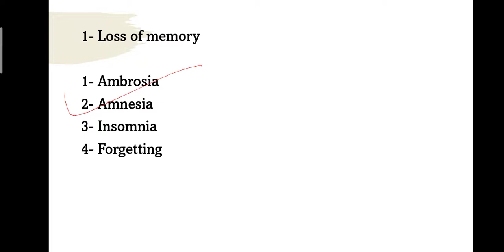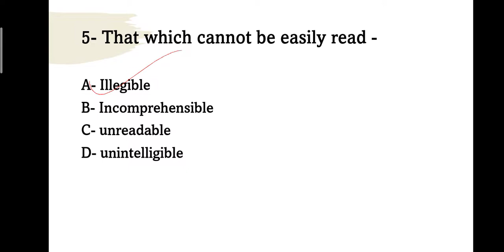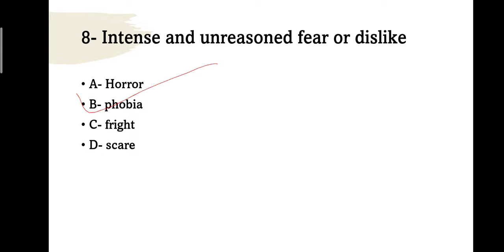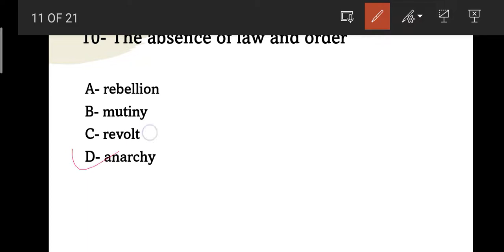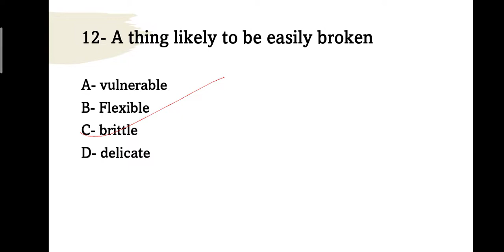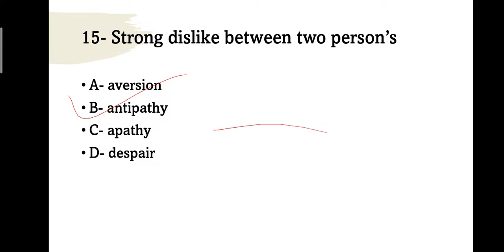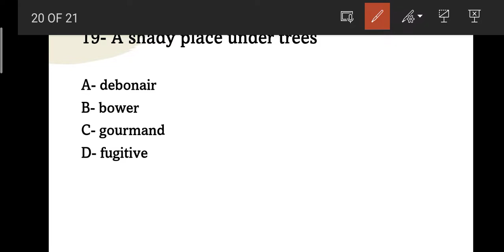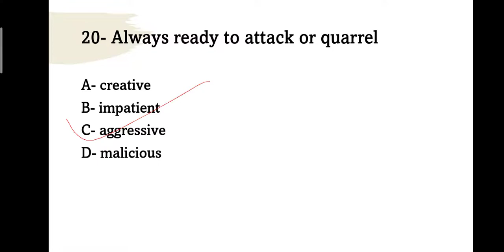Top 20 One Word Substitution from English for Entrance exam Lucknow University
this video contains The Practice sets - Important questions of One word substitution of English for the preparation of entrance exam of lucknow university , entrance exam of IT girls college lucknow , Entrance exam of National pg college Lucknow , Entrance exam of Gorakhpur University DDU , Entrance exam of Faizabad University , Entrance exam of Isabella thoburn college lucknow

or

mail your query us on -

We use to provide all information / Updates regarding

** University and Colleges :

- Entrance Exam
- Admission Process
- Entrance Exam Preparation
- Important dates to Apply
- Application Form Filling Guidance
- Examination Form filling

Also I am providing ** FREE ** classes for the preparation of Entrance Exam

** Awareness for the Academic Updates

** New vacancy ( Jobs ) notification

** We have a website where we use to provide Data for the Competitive Exams so visit there also

** how to crack University Entrance Exam

** how to Prepare for University Entrance Exam

**Entrance Syllabus for Lucknow university

** Lucknow university entrance Syllabus

**Lucknow University Entrance ki tayari

**Lucknow University mei Regular seat kaise lei

**Lucknow University Admission ke liye entrance exam

** Lucknow University ke entrance ko kaise qualify kare

** Entrance exam preparation for Lucknow University

** Lucknow University ke Entrance exam mei kaise Ache marks laye

** Lucknow university ke entrance mei kya kya aayega

**Lucknow University entrance Preparation classes

**Preparation of Lucknow University entrance exam

**Preparation of entrance exam of lucknow university

** How to Prepare for entrance exam of lucknow university ?

** Lucknow university ka entrance exam kaise qualify kare ?

** Lucknow University ke entrance ki Tayari kaise kare ?

National pg college Npg entrance exam 2021 Preparation ,

Gorakhpur university entrance exam 2021 Preparation ,

DDU university entrance exam 2021 Preparation ,

IT girls Isabella thoburn entrance exam 2021 preparation ,

Shibli college entrance exam preparation 2021 ,

Faizabad university entrance exam preparation 2021 ,

Avadh University entrance exam preparation 2021 ,